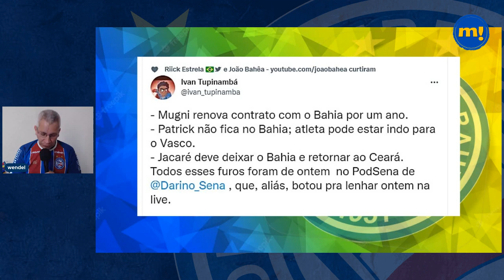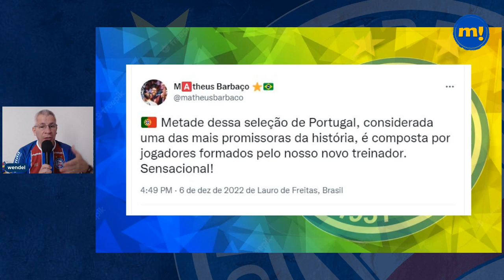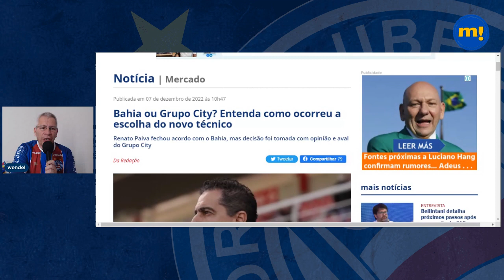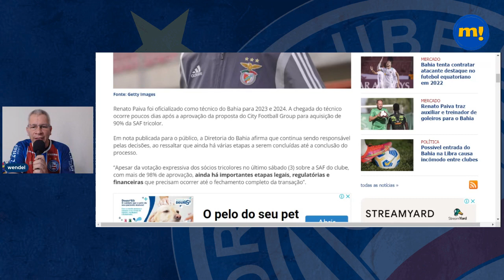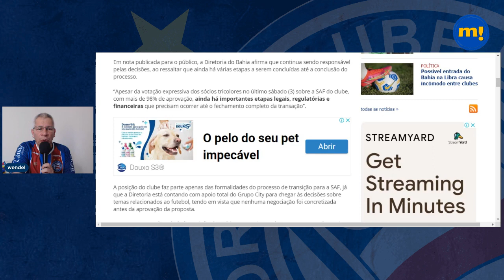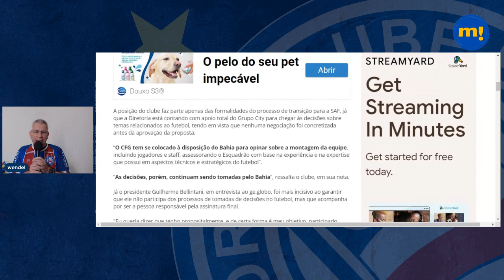🐊 JACARÉ NO CEARÁ? 👊🏼 MUGNI CHEGA EM ACORDO PARA RENOVAR CONTRATO | 👀 PATRICK NO VASCO